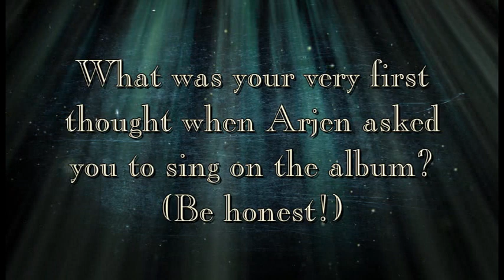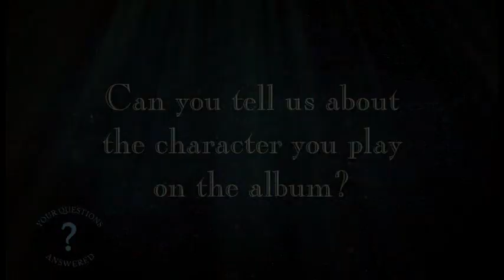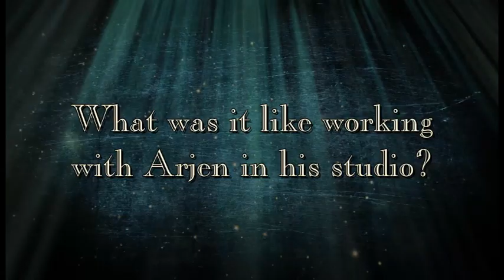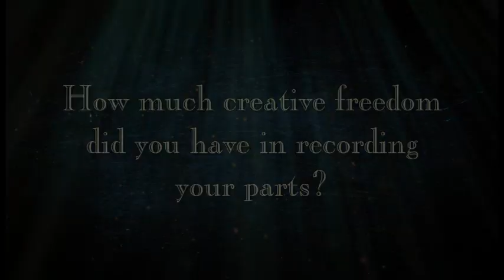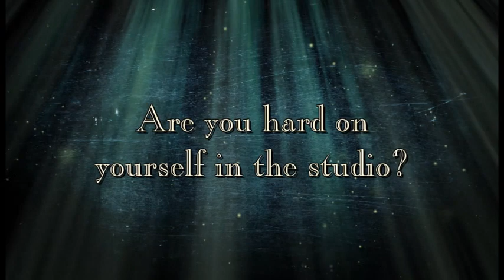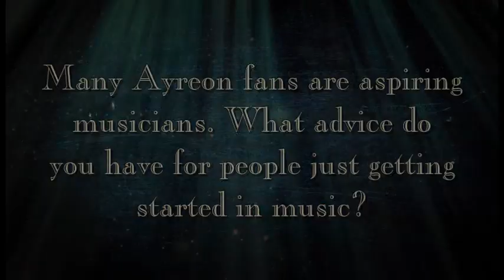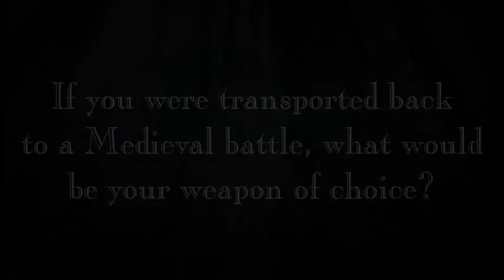Tommy Karevik on Ayreon DVD